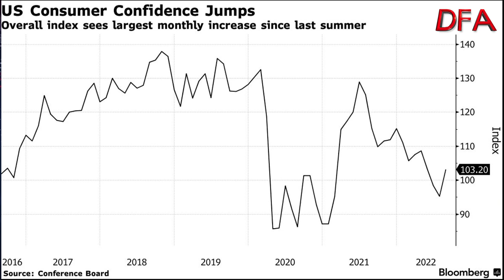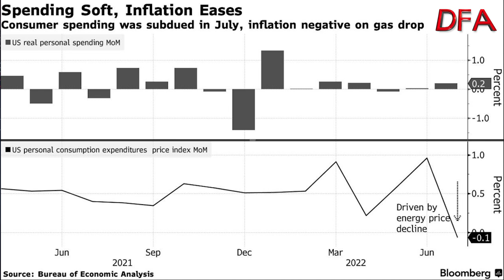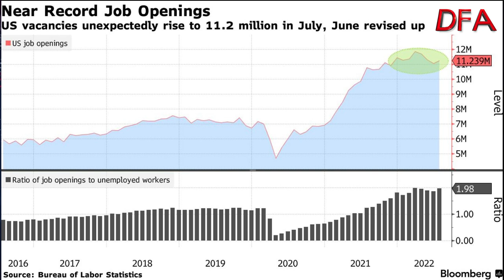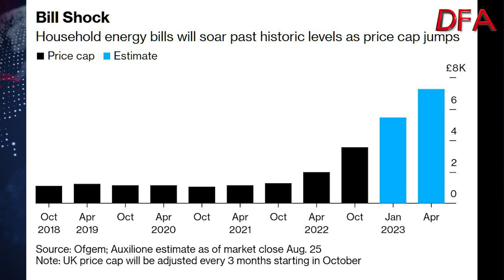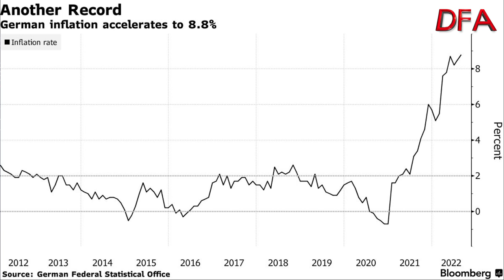The Data Stream Says “Hike More, Hike Faster”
Being "data dependent", the Fed will need to react to the latest data when they consider the next hike. Household confidernce has improved (from a low level) and jobs availability is rising.

Meantime in Europe, inflation is forcast to run higher thanks to gas prices.

Markets now expect higher rates for longer, which is why stock markets are weaker.